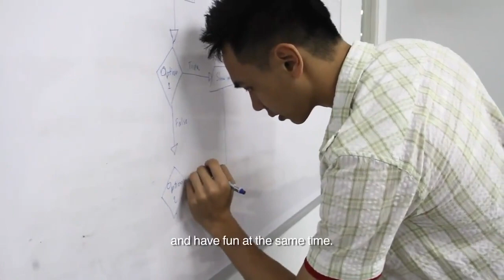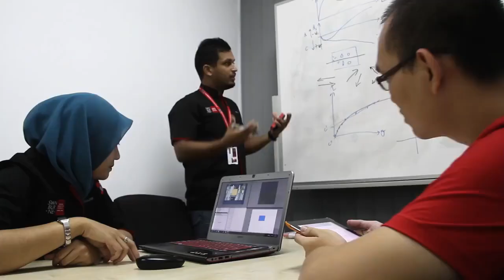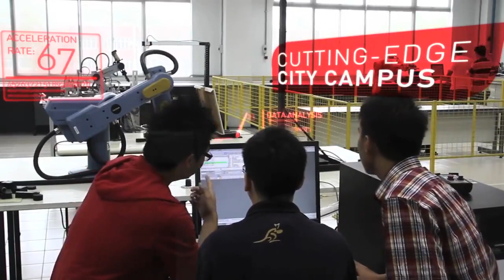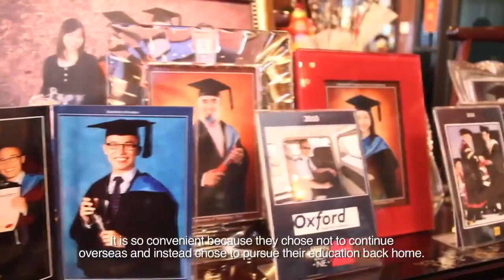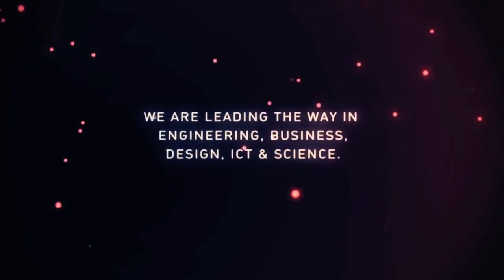Swinburne Sarawak Corporate Video 2015 Documentary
The university for quality Australian education.

At Swinburne Sarawak, students are at the center of everything we do.
Producing career-ready graduates determines what we teach and how we teach it. Our commitment to high-quality teaching is what makes Swinburne the educational leader in science, technology, innovation, business and design.

We can help you to reach your study and career goals through a wide range of courses and pathways. You’ll receive individual attention and attend small, manageable classes while enjoying an exciting and dynamic study experience.

We are a progressive university with a focus on innovative research that has a real impact and is recognized internationally.
All of these things mean you develop the necessary skills and knowledge to contribute to the modern, global economy.

Outstanding rankings
Swinburne Sarawak is rated Tier 5: Excellent in the Malaysian Qualifications Agency’s Rating System for Malaysian Higher Education Institutions 2009, 2011 and 2013.

Internationally, Swinburne has been ranked one of the world’s top 400 universities by the prestigious 2014 Academic Ranking of World Universities (ARWU) and achieved a top 75 ranking in the ARWU in the field of physics.

Swinburne has also been named one of the world’s top 400 universities by the Times Higher Education University World Rankings 2013-204 and top 500 by the QS World University Rankings 2012.

Cutting-edge facilities that enhance learning
Swinburne Sarawak is committed to providing facilities that make studies and student experience better, easier and more accessible. We do this by offering our students access to advanced facilities that includes a library that seats 700, a 350-seat lecture theatre, 44 computer and science laboratories including two 24-hour computer labs, 46 research and engineering workshops and 93 lecture halls and tutorial rooms.

Industry-engaged teaching
Swinburne Sarawak’s aim is to get you career ready.
Learn from experienced teachers who remain connected to their industries. Make contacts, receive valuable career advice and become immediately competitive in the global job market.

Our courses are well-recognized by professional organizations. We have close ties with the industry and provide invaluable workplace experience. Industry representatives shape our curriculum, providing guest presenters, team projects and six- to 12-month paid placements in our Industry-Based Learning program.

All of these experiences empower you with a greater chance of employment – even before you graduate.
International study options

Swinburne Sarawak undergraduates have the opportunity to spend a semester at our Melbourne campus through a Student Exchange Program. Students can also choose to apply for a transfer to our Melbourne campus after a minimum of one year of study, subject to meeting the appropriate criteria.

Students may also choose to complete part of their studies as exchange students with our partner universities in Germany, South Korea and the US.

Accessible and flexible study options
At Swinburne Sarawak, there’s a course and a pathway for everyone. Choose from a range of study options to get to where you want to go.
Tailor an undergraduate degree to suit your interests. Or take that next step in your career with a postgraduate coursework program.

To make studying accessible, Swinburne Sarawak offers scholarships to commencing and current students

🔰 All of The products in this video belong to the website's owner and Guardian Network.